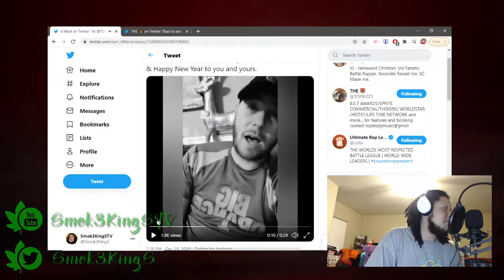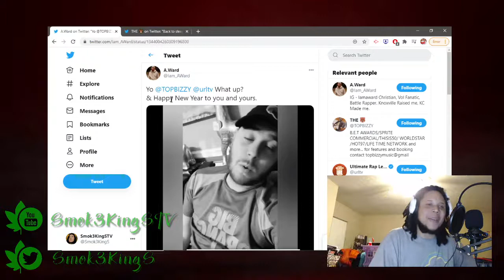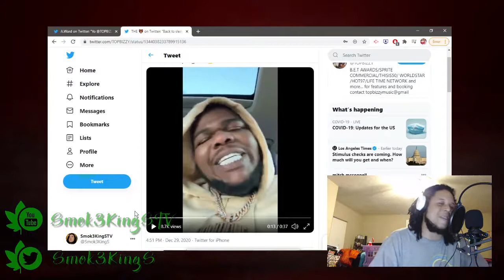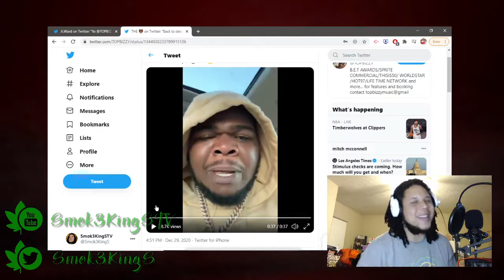A. Ward Sends Shots, T-Top Responds Immediately!!!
Smok3KingSTV Recaps A. Ward Sending Shots at T-Top! T-Top Responds Immediately!!!